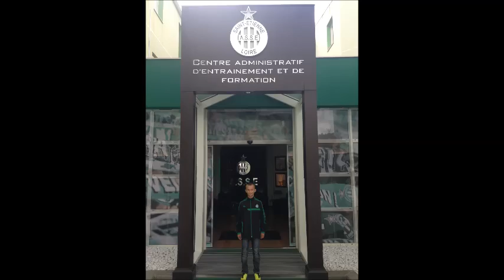Martin Šviderský vo Francúzsku a Škótsku